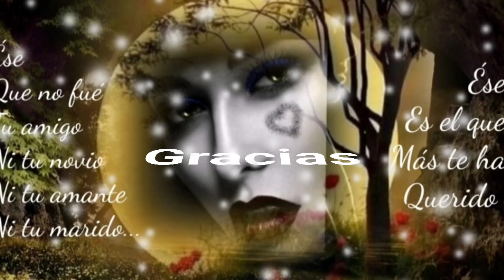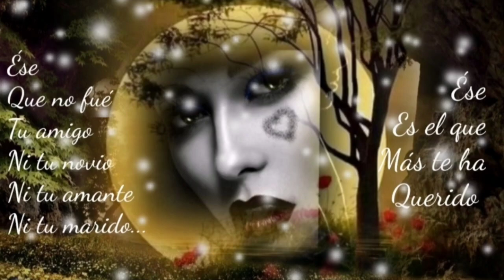Y ME ENAMORÉ DE TÍ COMO NUNCA EN MI VIDA - GRUPO ROMANCE (serge djbcmx)